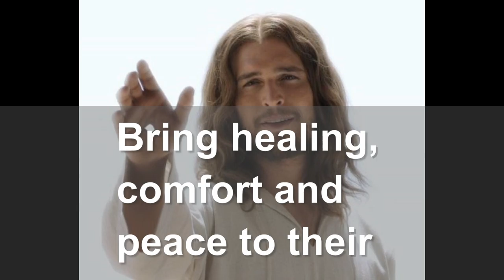Prayer for the Sick